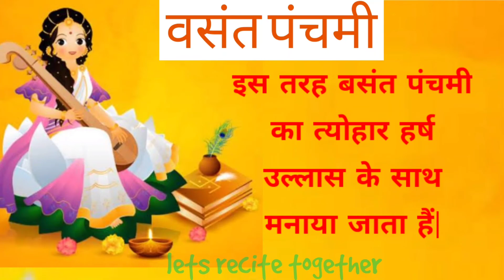वसंत पंचमी हिंदी निबंध| Hindi Essay on Vasant Panchami| Saraswati Puja Easy Essay/ 10 lines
वसंत पंचमी हिंदी निबंध
Hindi Essay on Vasant Panchami
Saraswati Puja Easy Essay
10 lines